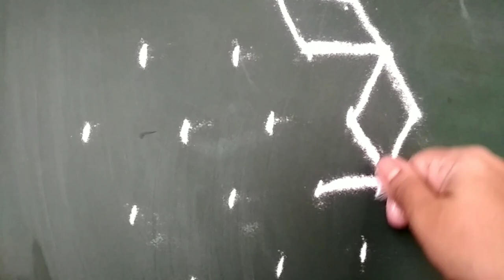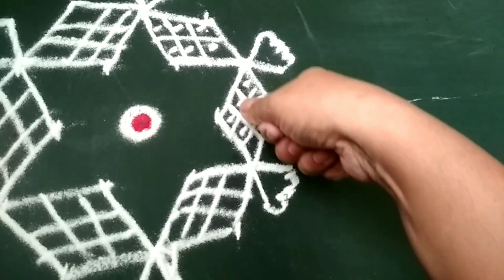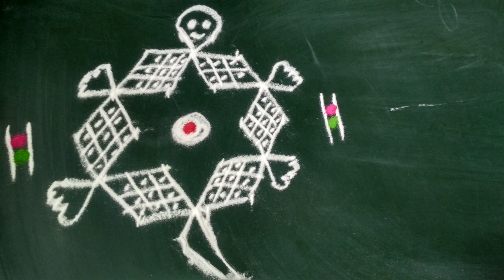देवासमोर काढण्यासाठी आकर्षक व छोटीशी 5 ते3 कासवाची सोपी रांगोळी डिझाईन|simple daily rangoli design